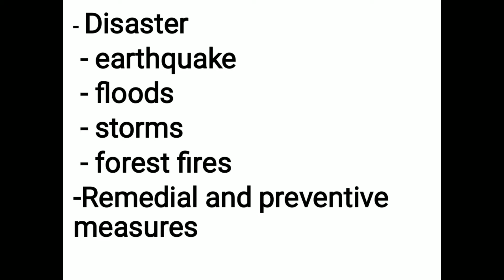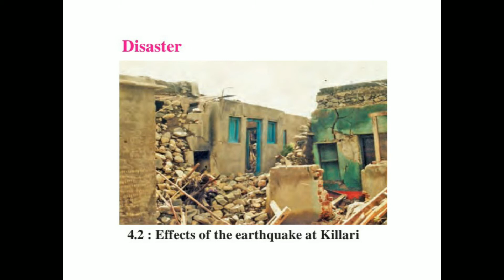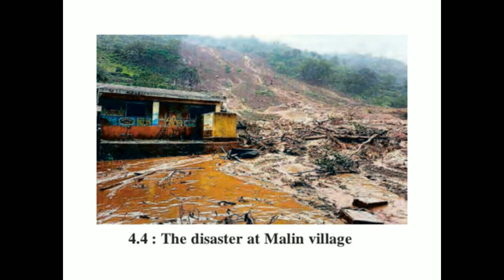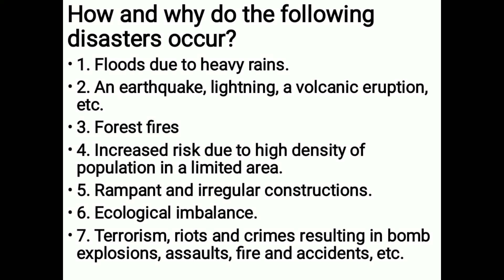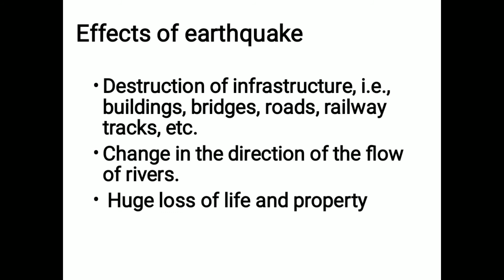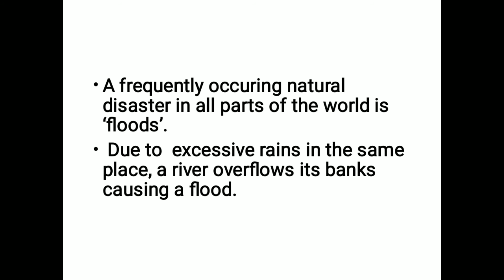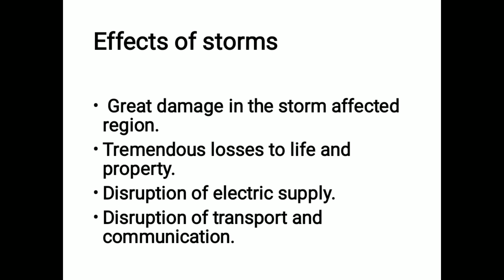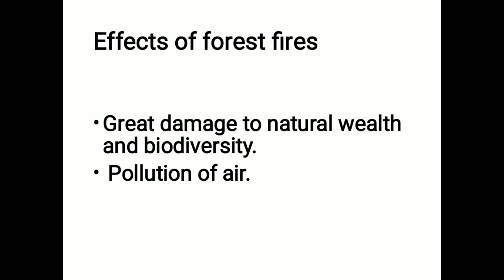इयत्ता ६वी विज्ञान lesson 4 part १ ( स्वप्ना ताई )